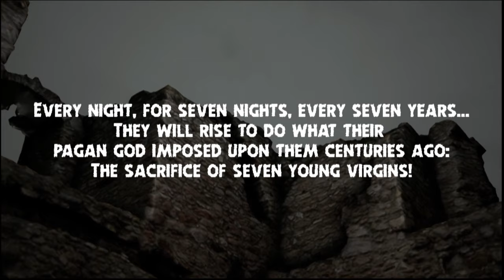Tombs of the Blind Dead - Short Indie Horror Experience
I had to censor part of the intro cutscene to avoid getting this video tagged with 18+ or whatever they'll do to it. Sorry about that. And sorry that it's a wonky kind of censoring, haha. I tried to do it kinda fast (still takes a while) so it's not as smooth as it could be. It's quite a task to go frame by frame though (30 frames per second.) It's a cool little game though. There's not a lot to it but you never really see games based on old horror films so I always gotta check that stuff out.